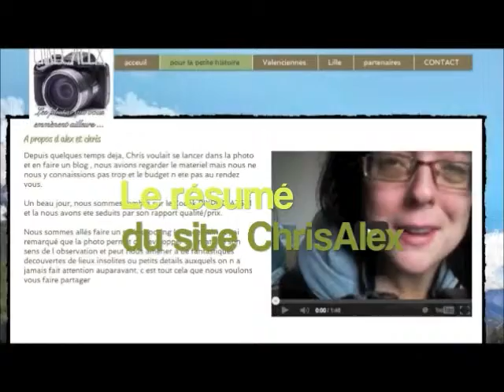presentation du site chrisalex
presentation du site de chrisalex par alex

● ME SUIVRE ●